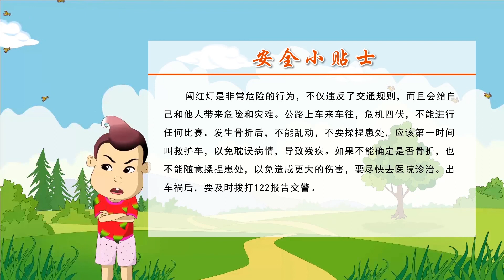98闯红灯不是闹着玩儿|安全常识|安全知识|安全|安全故事|动漫|卡通|经典故事 |睡前故事